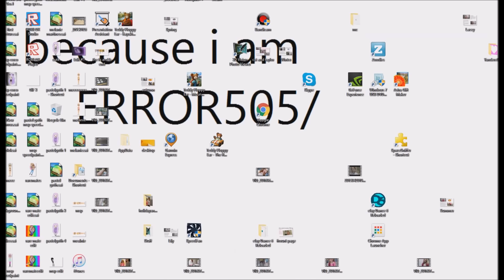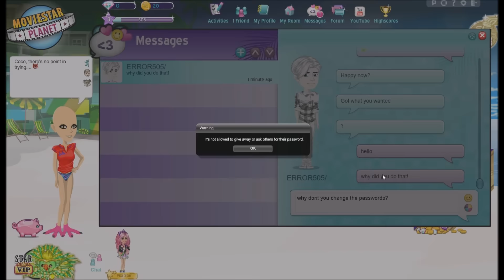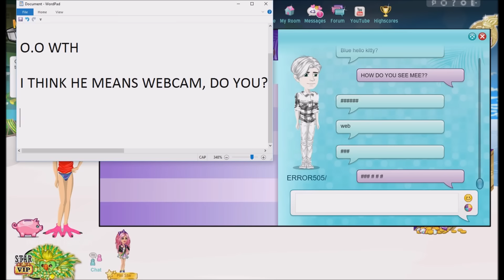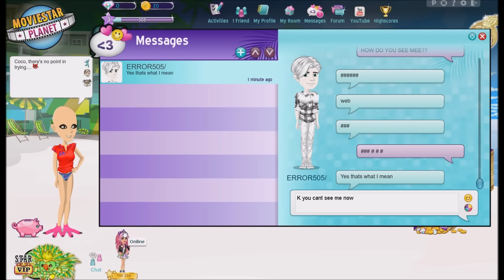MORE ERROR505/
i'm officially freaked out...